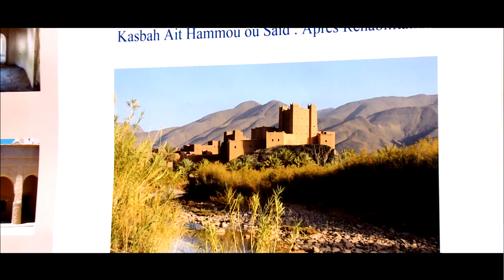DR LEILA MEZIAN BENJELLOUN: CREATOR OF FUTURE